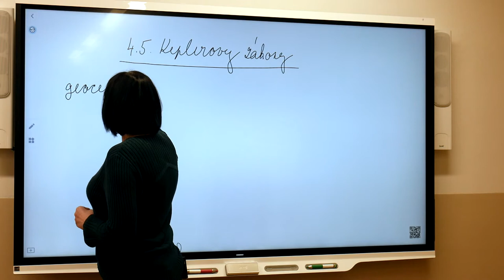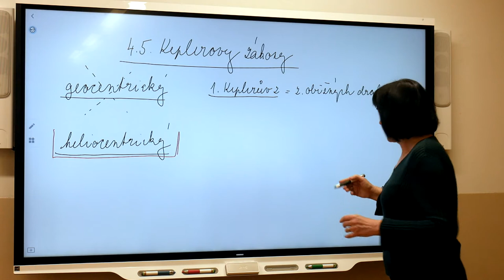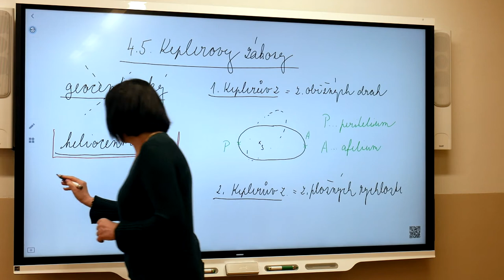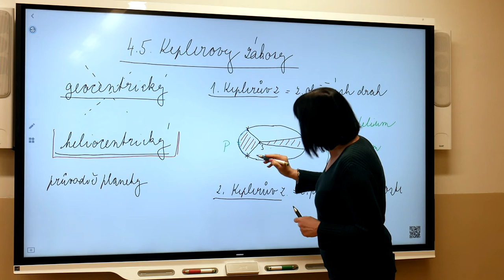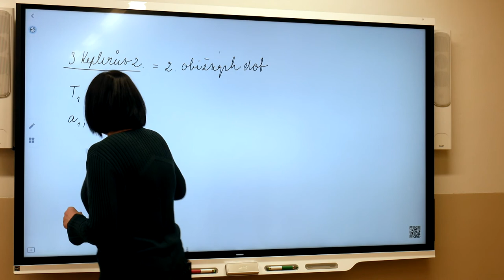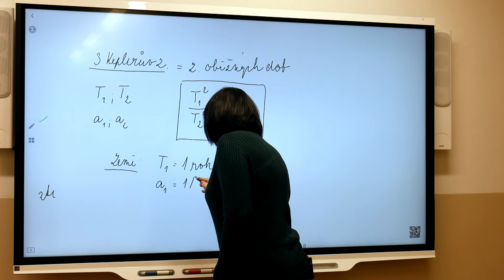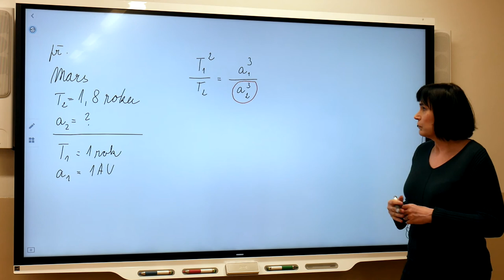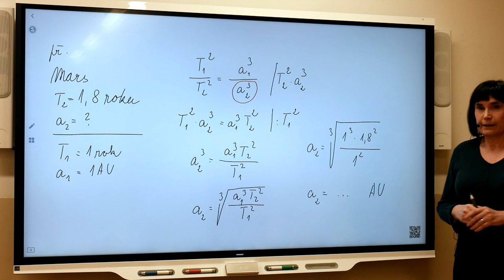Fy1 - Marešová - Keplerovy zákony